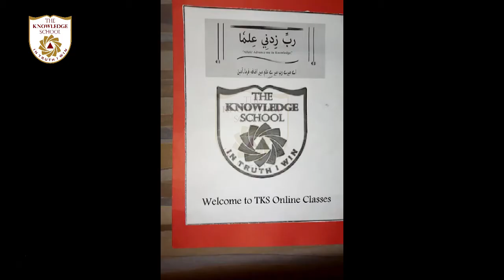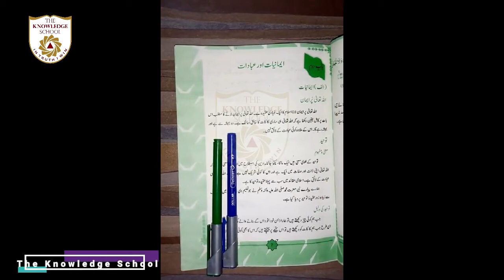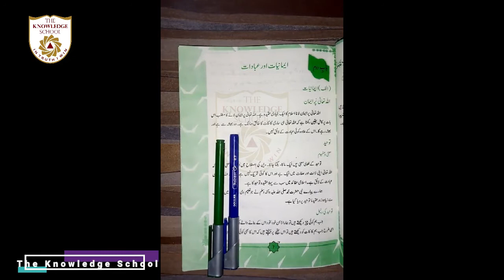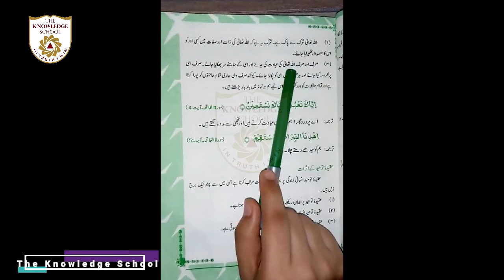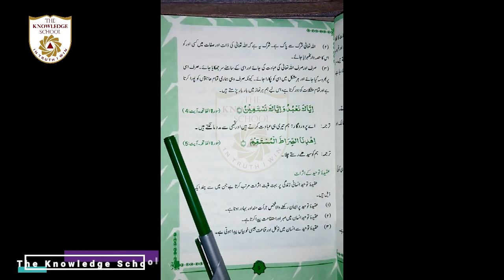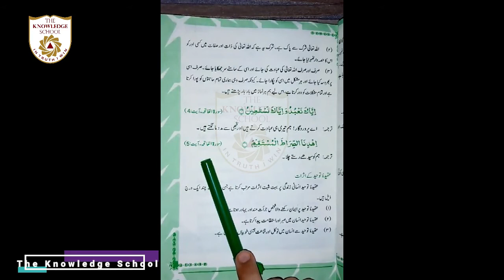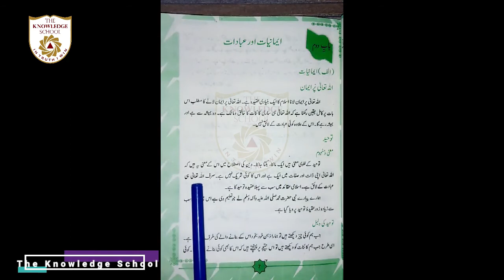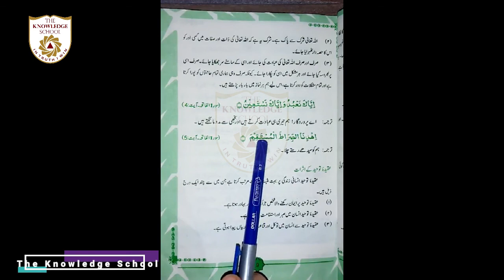Class 6- Subject Islamiat Lecture 4 Topic Emaniat wa Ibadat